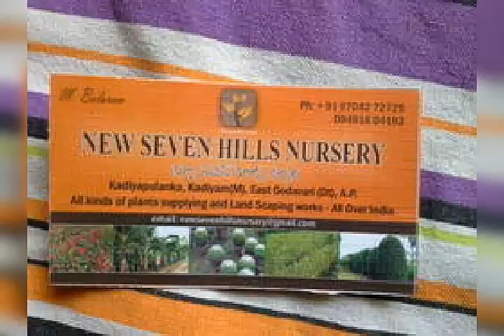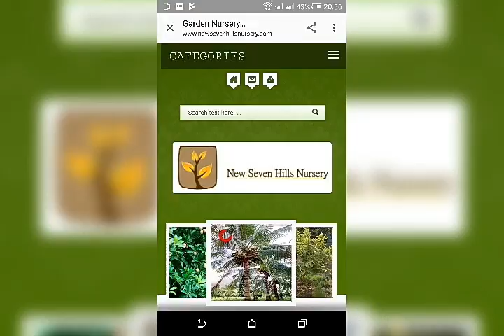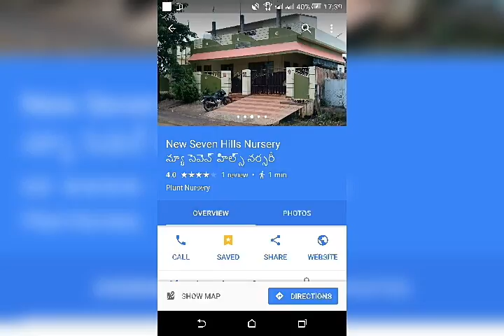fruits plants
Fruits plants,new seven hills nursery